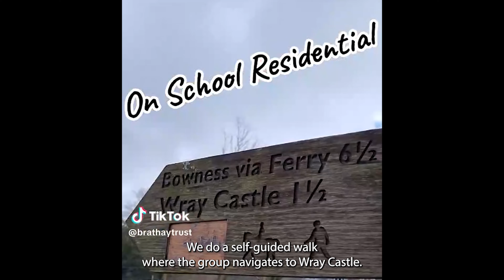Primary School Residentials at Brathay Trust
A short video on Brathay's school residentials in the Lake District.